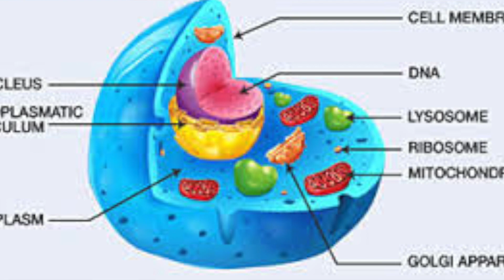Who discovered the cell and how? Knowकोशिका की खोज किसने की और कैसे CBSE EXAM Special Question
आपके Exam के लिए आवश्यक किताबे
Civil Seva Prarambhik evam Mukhya Pariksha hetu

24 Varshoke Adhyayvar Hal Prashan Samanya Adhyyan

Fast-Track Vashthunisht Ankganit

Master Reasoning Book Verbal, Non-Verbal & Analytical

Aao Dekhe Jane welcomes you all, you will get a knowledge-enhancing video related to education on our channel, hope you like it,

Thanks
Aao Dekhe Jane
(Team)